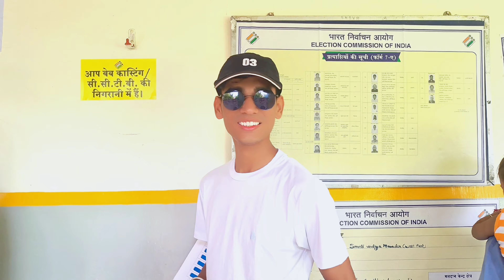MY FIRST VOTE / VOTE DAYS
hii guys 👋
It's' Aman tiwary from jharkhand ( jamshedpur)
welcome to my new video.